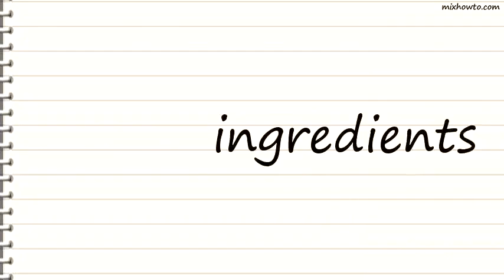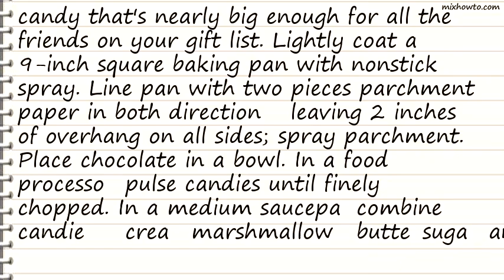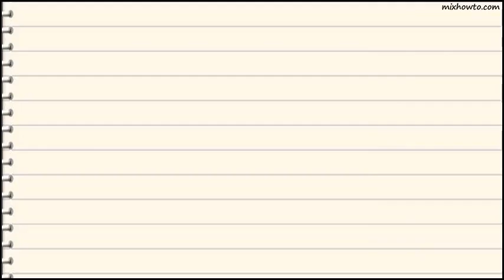Recipe Peppermint Fudge Recipe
INGREDIENTS:
●Nonstick spray, for baking pan
●2-1/4 cups (16 ounces) semisweet chocolate chips
●1 cup round peppermint candies, plus
●18 for garnish
●3/4 cup heavy cream
●3-1/2 cups mini marshmallows
●1 teaspoon coarse salt